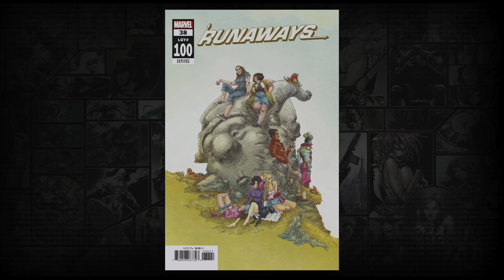Canceled Marvel titles and Black Widow box office problems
News and analysis on canceled Marvel comics and the surprising problems of Black Widow's financials.